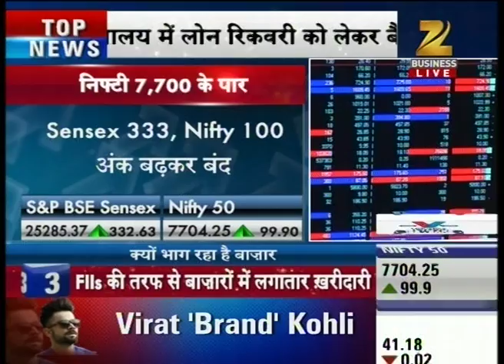Share Market : News @ 5:00 PM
Watch our special show News @ 5 and stay updated with the latest news updates of share market and stock exchange.